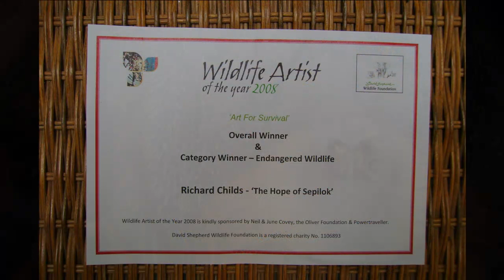YouTube Chumleys Art Channel 1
Chumleys Art Channel Trailer